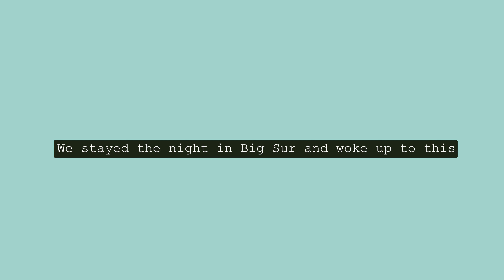3 day ROADTRIP to Portland - vlog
We moved from LA to Portland! I hope you enjoy this moving/ roadtrip vlog across the country.

MY FAV ART SUPPLIES (in case you were wondering)

Subscription count at publishing: 375